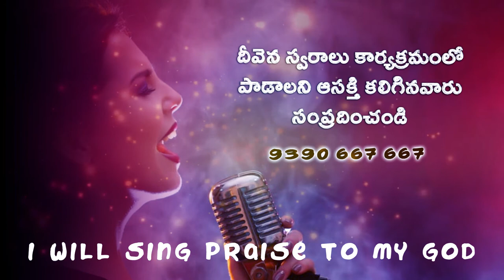ఎంత మంచి దేవుడవయ్యా ...Sister. Sowmya keerthana Deevena Swaralu 46